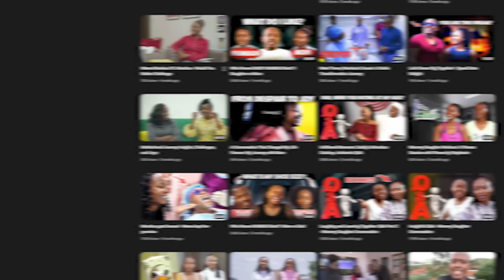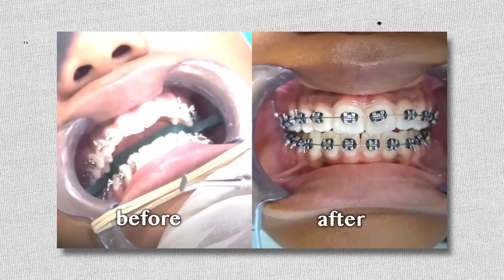Mumbus Braces Check up - Already Seeing Results!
Can you believe it’s been 3 months since Miss Mumbus got her braces?  We went for our third month check up and Dr. Wanza says we are progressing very well but even better news is this, @versatile_dental is running a massive discount on braces. The normal cost of installing braces is Ksh 120,000 BUT for the whole of August, the cost will be Ksh 70,000. This is a whole Ksh 50,000 discount. If you have been planning to get some braces, this is the time to do it! This offer is both for kids and adults.

Versatile Dental are located at Louimwa Mall next to Naivas on Kamiti Road.

You can also DM them via Instagram 👇🏾

Any questions about the process? Ask in the comment section and we will answer all of them.